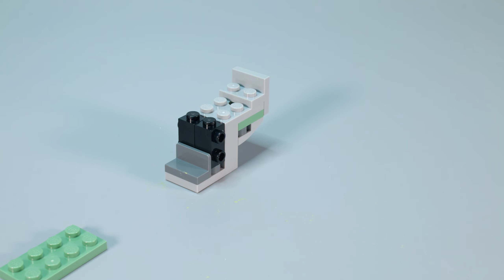75344 LEGO STARWARS BOBA FETT'S STARSHIP MICROFIGHTER // Stop Motion Speed Build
Get ready for some epic LEGO Star Wars action with a build of the 75344 Boba Fett's Starship Microfighter set! Lets assemble this miniature starship piece by piece and bring it to life! This set is packed with 72 pieces, including a Boba Fett minifigure, and is sure to be a hit with both LEGO and Star Wars fans.

Witness 75344 LEGO STAR WARS BOBA FETT'S STARSHIP MICROFIGHTER take flight in this action-packed LEGO stop motion and LEGO speed build! Watch as LEGO Boba Fett's Starship comes to life in a smooth LEGO time lapse with stunning LEGO animation. This LEGO Star Wars Microfighter is perfect for fans of LEGO Boba Fett, LEGO Slave I, and epic LEGO Star Wars ships. Enjoy an exciting LEGO unboxing, a LEGO set review, and a satisfying LEGO build with immersive LEGO ASMR. If you love LEGO bounty hunters, LEGO Mandalorian, and collecting the best LEGO Star Wars sets, this fun LEGO build is a must-watch! Learn how to build LEGO Boba Fett's Starship Microfighter and add this LEGO mini Star Wars set to your collection today! 🚀🔥